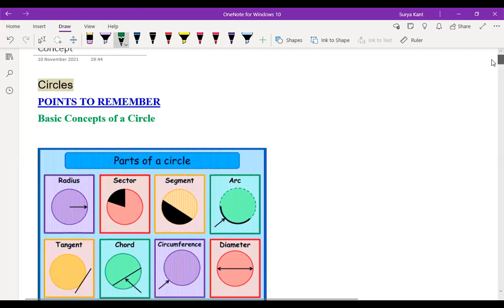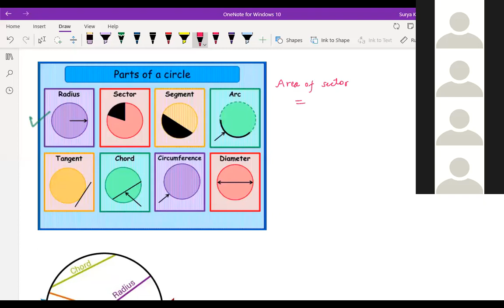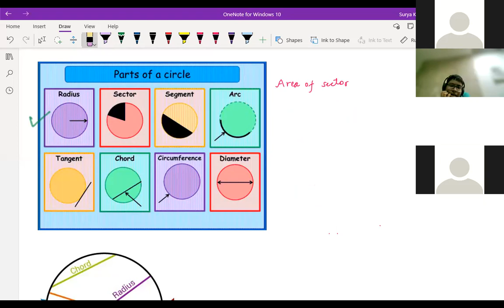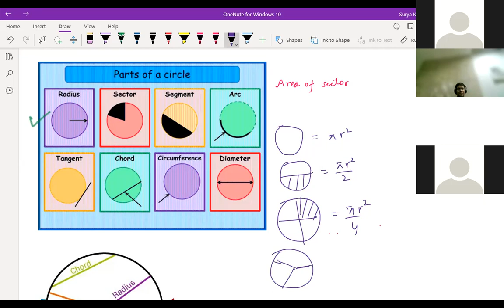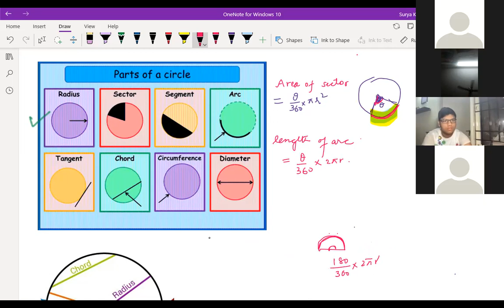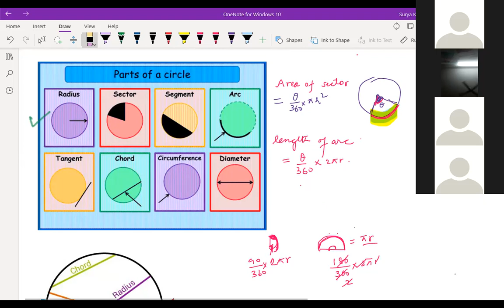Foundation Class 9 Circles Basics Dated 15 11 21 Part 1